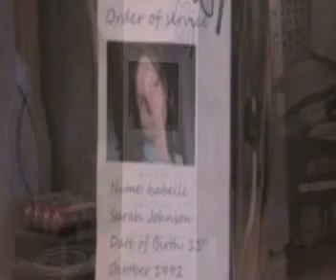mirror image.mp4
Group 1 - Frankie, Vinuri, Disha, Gemma